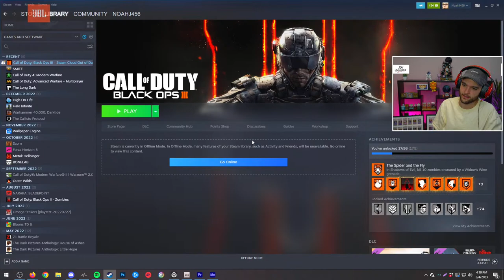INFINITE TOWER ZOMBIES REVELATIONS.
Charity Raisings:
1st Place YouTube Warzone Tournament for Hire Heroes USA: $100,000
Total: $434,030.67

-NoahJ456